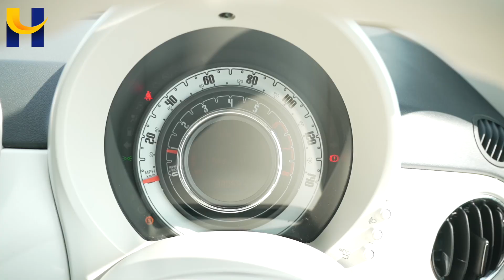Fiat 500 PJ17BRV